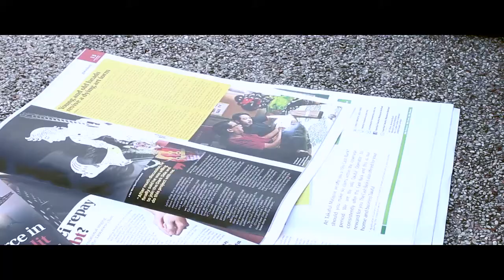U.S. Death Penalty reduced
A shortage of lethal injection chemicals has contributed to declining use of capital punishment in the United States with a new report on Thursday noting only 39 executions this year.
It is only the second time in the past two decades the annual number of inmates put to death has dropped below 40.
The total represents a 10 percent reduction from last year. No further executions are scheduled in 2013.
"Twenty years ago, use of the death penalty was increasing. Now it is declining by almost every measure," said Richard Dieter, executive director of the Death Penalty Information Center, and the author of the report.
Data Reprinted